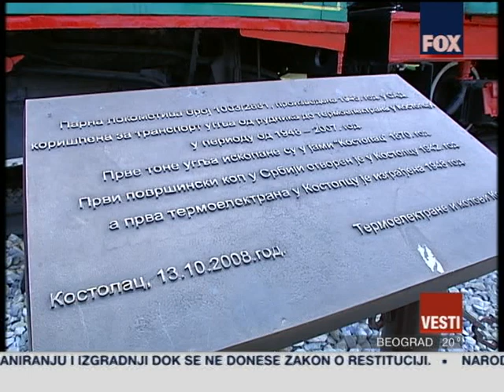25 06 09 FOX U SRBIJI, KOSTOLAC